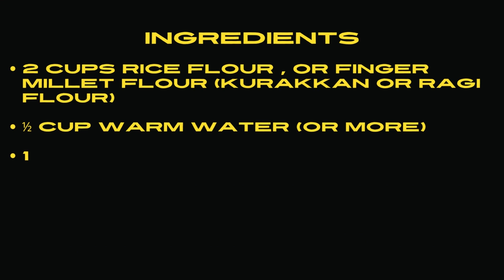Breakfast in Sri Lanka (String hoppers)